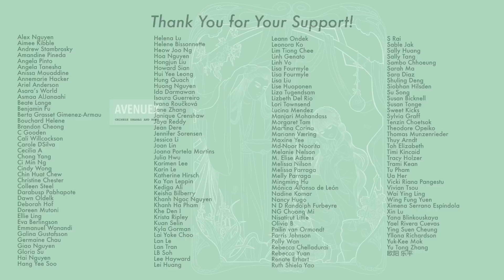Not Perfect But Quite Fun - She & Her PH, First Impression and Drama Surrounding The Drama [CC]